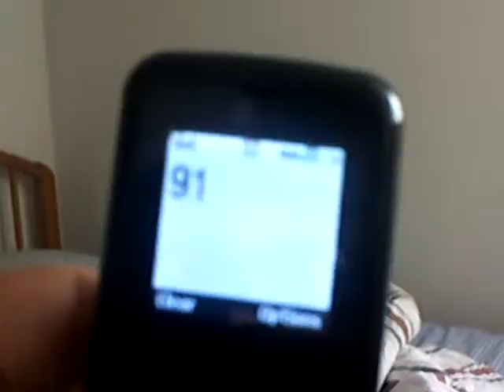troubles adventures movie!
This is the first part of my movie!